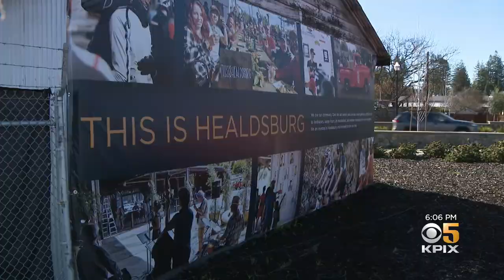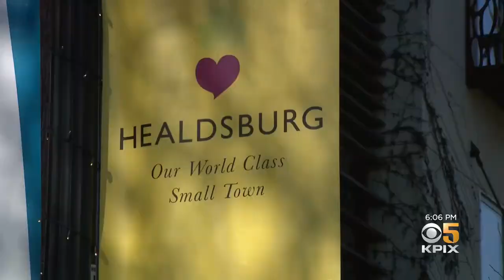Healdsburg Residents Not Optimistic About Rains Continuing Into Spring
John Ramos reports on many residents in Healdsburg feeling skeptical about more rain coming after record dry summer (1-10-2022)